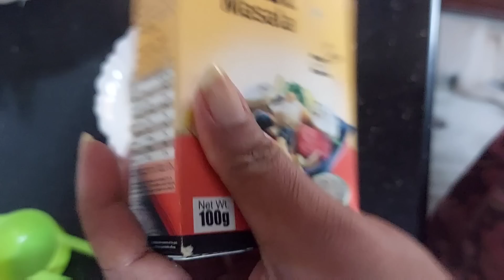3 കാര്യങ്ങൾ മാത്രം റെഡിയാക്കി വെച്ചാൽ പിന്നെ 10 മിനിറ്റിൽ lunch ready 🍽️🍱🥗